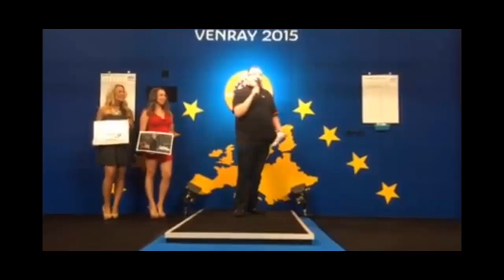Stephen Bunting - Spandau Bullet - Singing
Stephen Bunting - Spandau Bullet